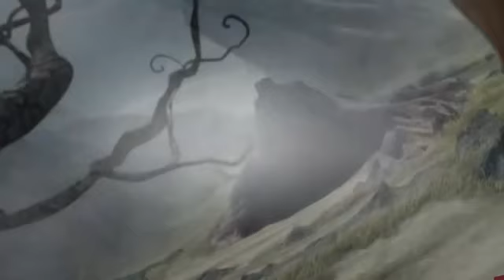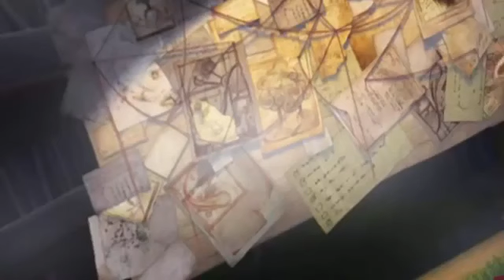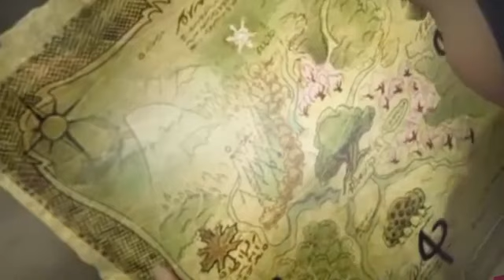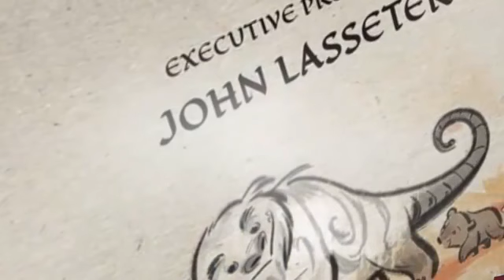Tinker Bell e o Monstro da Terra do Nunca filmes de animação filmes completos dublados